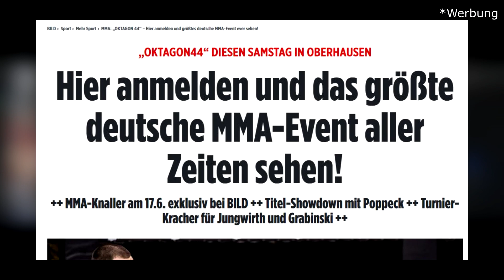EX GEGNER von Alex Pereira für 40.000 EURO! Mo Grabinski im INTERVIEW vor MEGA KAMPF bei OKTAGON